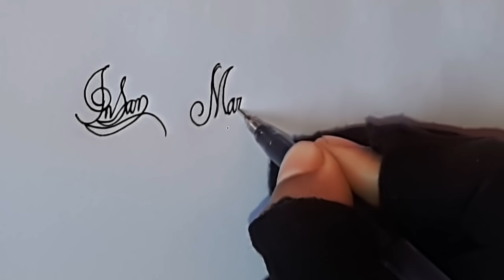স্বাক্ষর তৈরি করার নিয়ম | Signature | Sign | Writing & Creativity